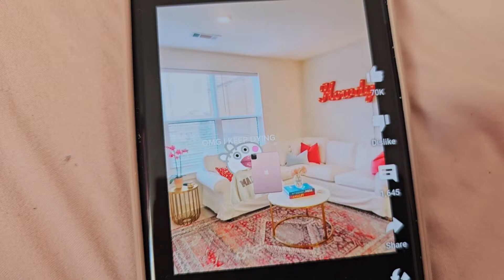susie's new ipad